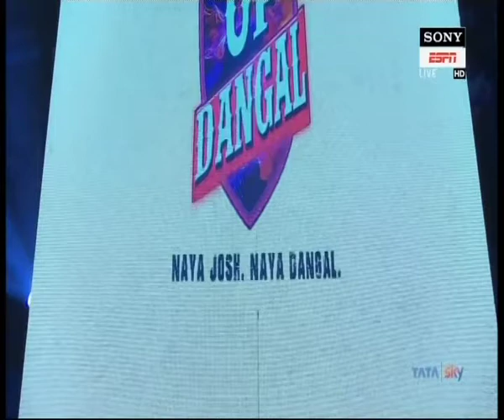PWL 3 Day 11: Levan Berianidze Vs Jamaladdin Magomedov at Pro Wrestling League 2018 | Full Match